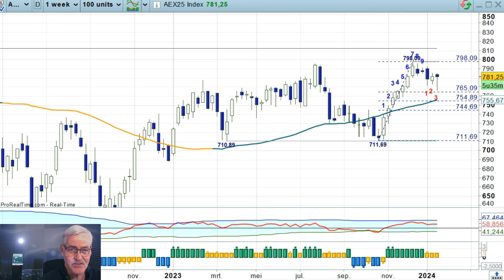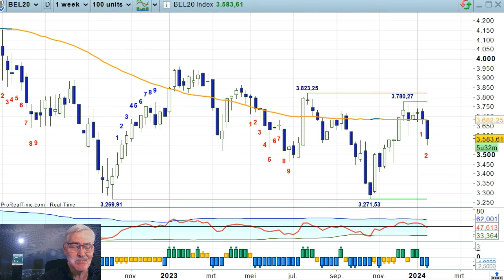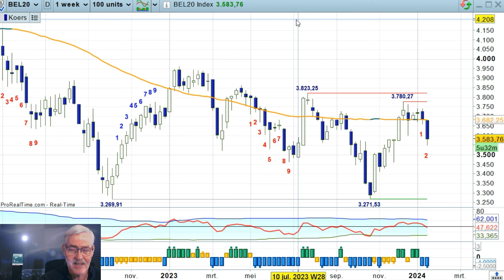Veerkracht bij de bulls - 19jan24